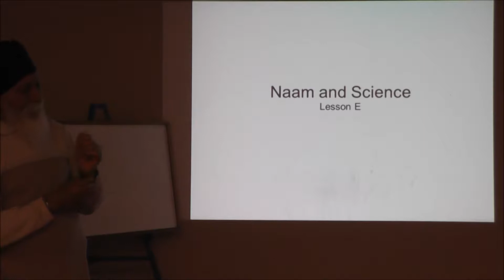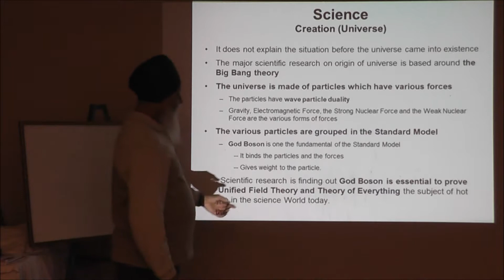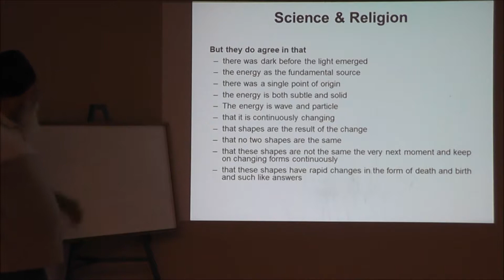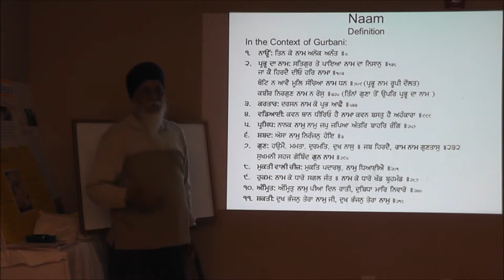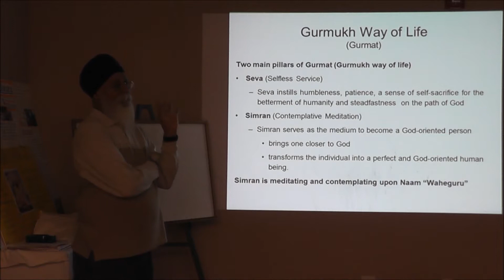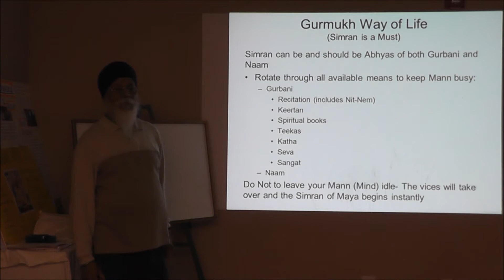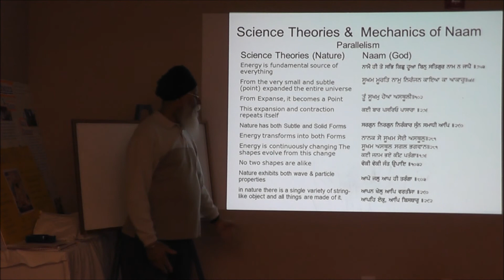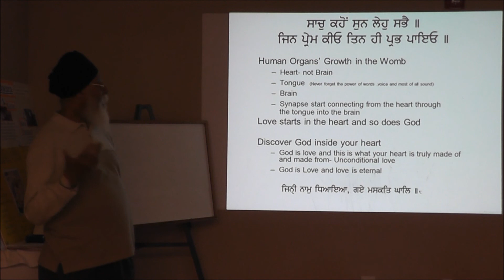Naam and Science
Naam and Science - S. Ajmel Singh
Rochester Hills, MI Gurdwara